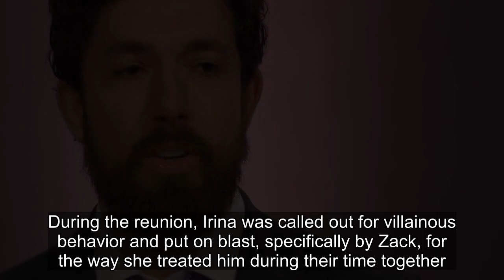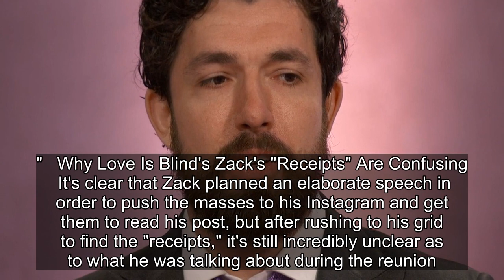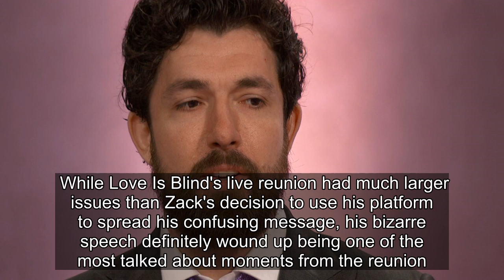Here Are Zack's Love Is Blind Receipts & Why They Are So Confusing